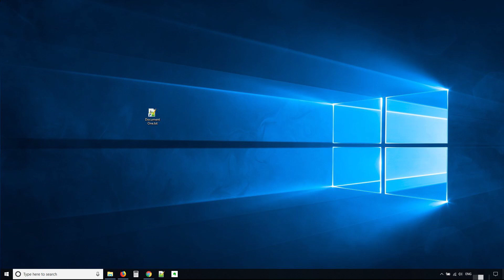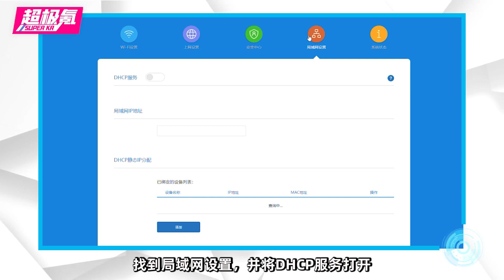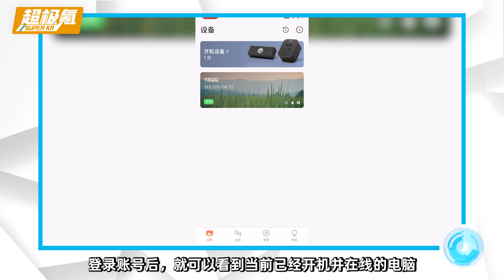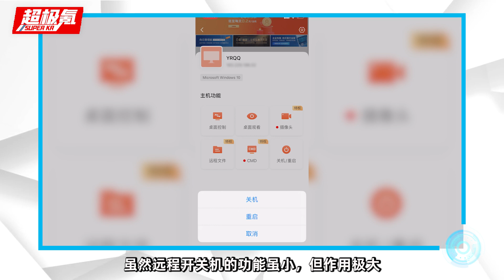“躺著”的電腦秒喚醒！遠程開機居然還能這樣用？「超極氪」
Win10的遠程控制，就是這麽簡單！